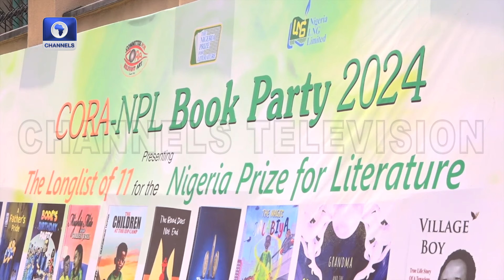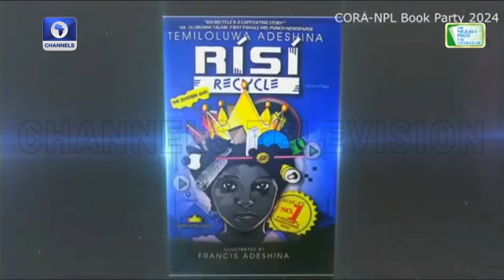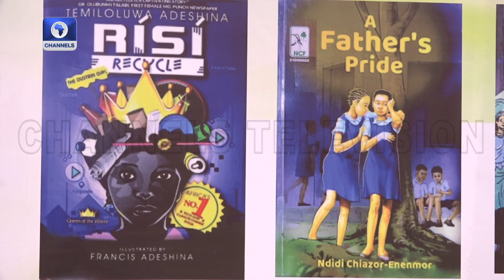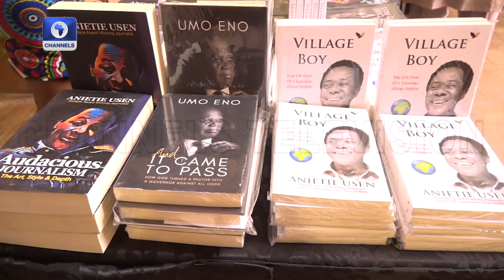CORA-NPL Book Party: Celebrating 11 Authors For Nigeria Prize For Literature | Channels Book Club